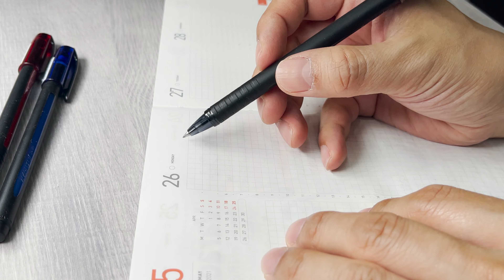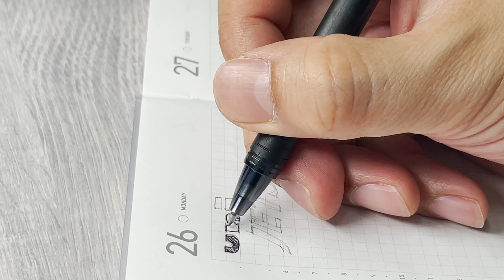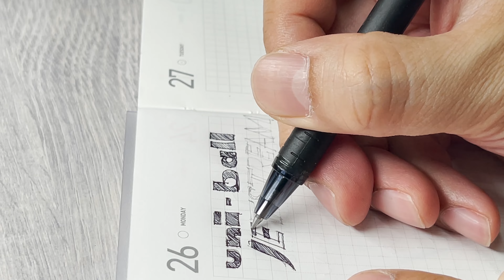キャップ式ジェットストリームの安定感!!（海外仕様）【今日の筆記具】「JETSTREAM 101」uni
uni JETSTREAM 101